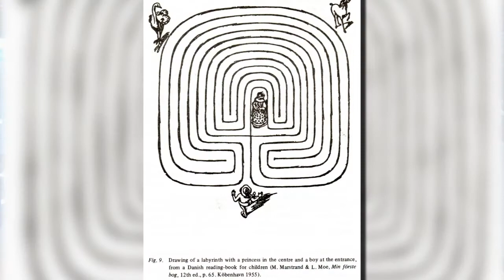The Night House * The Popcorn Confessional | nERD bOX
The Night House is a genre bending horror film with hooks.